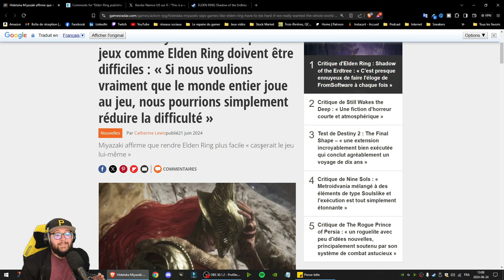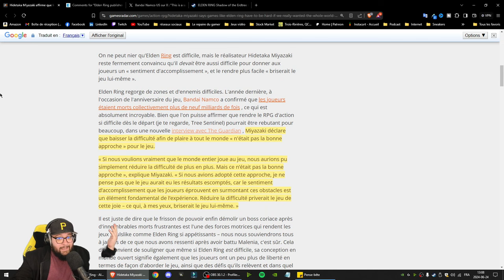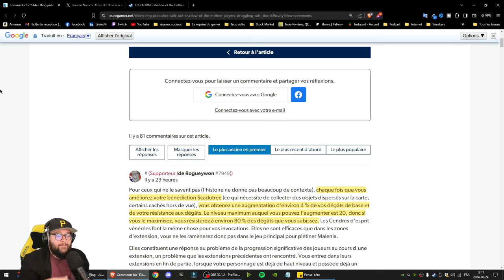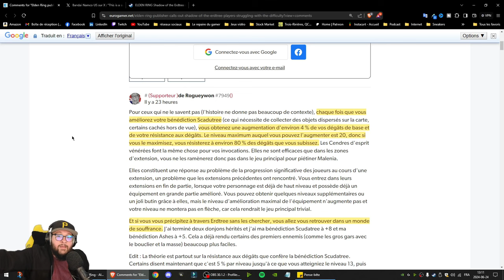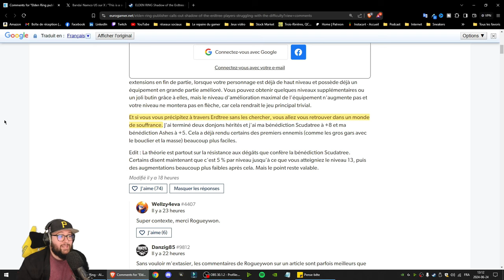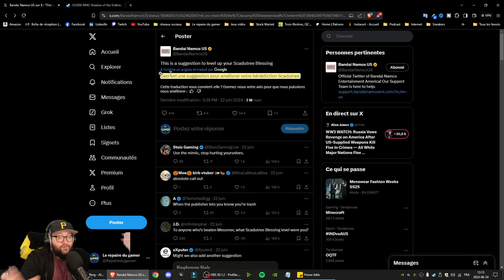Shadow of the Erdtree est TROP DIFFICILE...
Le DLC Shadow of the Erdtree est sorti récemment et est l'un des meilleurs DLC de tous les temps.
Malgré tout, plusieurs personnes se plaignent maintenant que le jeu est maintenant trop difficile et ces fameuses personnes laissent maintenant des avis négatifs sur Steam pour se plaindre...

Les gens sont drôles...

Chapitres :
0:00 - INTRO
0:30 - Elden ring est un jeu difficile, c'est pas nouveau !
2:09 - Miyazaki réagit face à la difficulté de Elden Ring
4:32 - Pour ceux qui joue à Elden Ring et qui trouve le jeu difficile
6:38 - Bandai Namco réagit face aux critiques !
7:12 - L'évaluation sur Steam pour Shadow of the Erdtree
7:45 - Message aux gens qui trouve Elden Ring trop difficile...
💰 ÉCONOMISEZ CHAQUE MOIS 💰(Une inscription est requise sur le site web pour certains jeux afin de profiter des réductions)

💰 15 % RÉDUCTION SUR TOUS LES JEUX !
💰 90 % RÉDUCTION SUR PLUS DE 1000 JEUX !